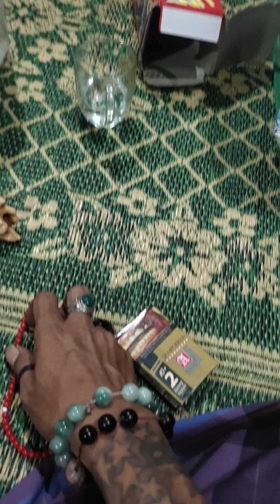Rutinan Majelis Sholawat Bersama Ustadz Ahmad Ekopriato Spdi Jeblok Kasihan Bantul Yogyakarta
Majelis  Sholawat Rutinan Setiap Malam Senin Di Ke Fiaman Pak Ustadz Ahmad Ekopriato Spdi Jeblok Kasihan Bantul Yogyakarta..